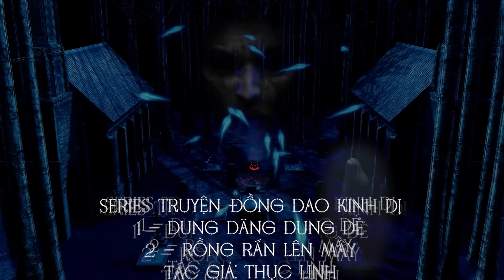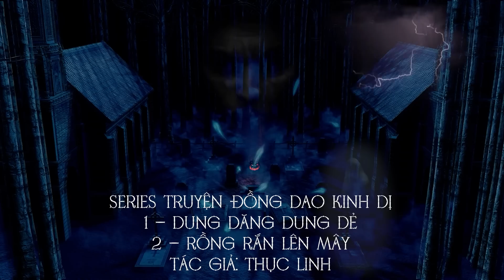Dung Dăng Dung Dẻ - Rồng Rắn Lên Mây II Truyện Đồng Dao Kinh Dị - Thục Linh II Truyện Ma Bắp Đọc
♥Truyện đã được tác giả Thục Linh chấp thuận tác quyền đọc audio trên kênh Bibimbap Bắp

꧁༺༒༻꧂Bắp꧁༺༒༻꧂
          ❤Bibimbap❤